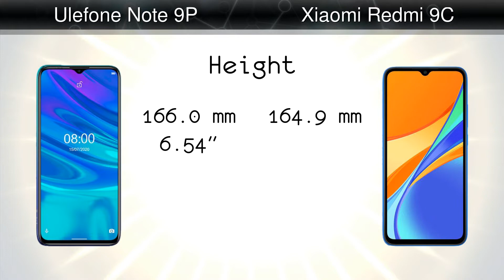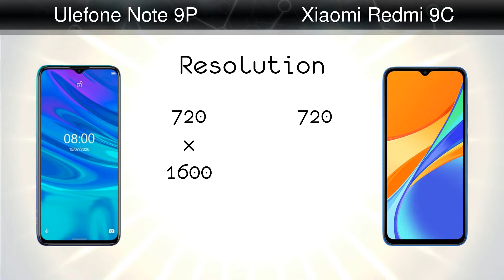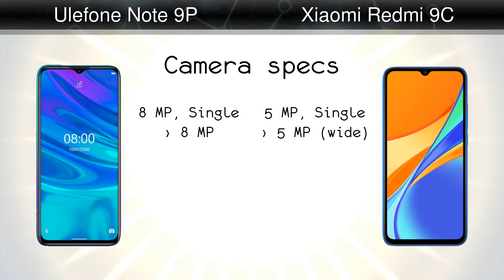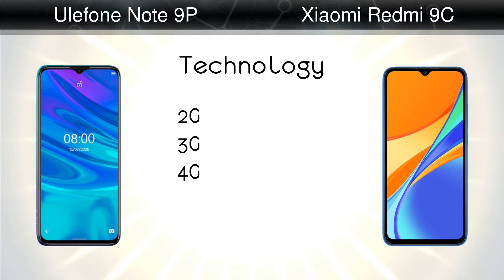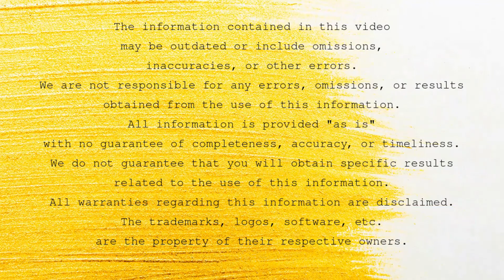Ulefone Note 9P vs Xiaomi Redmi 9C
Comparison: Ulefone Note 9P vs Xiaomi Redmi 9C